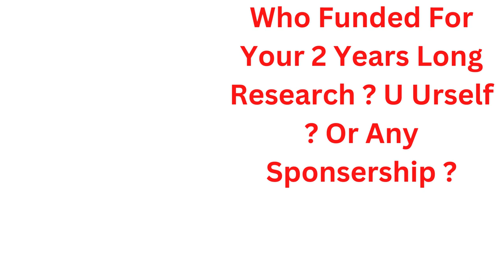Time To Cross Examine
Time To Cross Examine Hindenburg